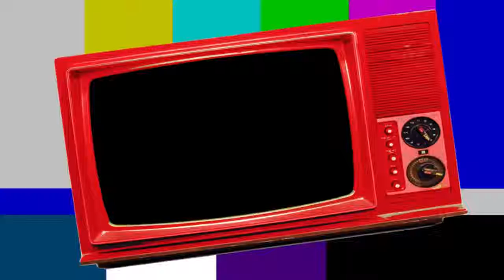Try not to laugh challenge 2019 wahahha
Funny GIRLS FAILS Compilation 2019 -Funny fails videos FFV.mp4